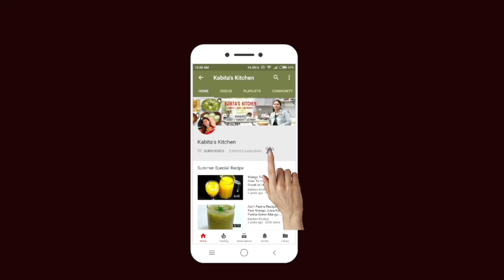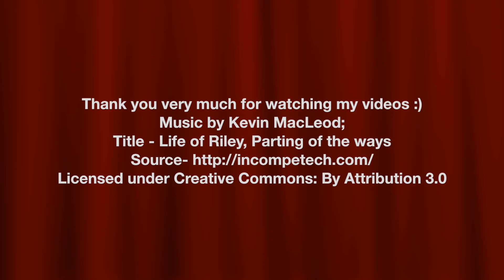अचानक आए मेहमान तो १० मिनट में बनाये ये टेस्टी नाश्ता बिना झंझट के | Instant Breakfast Recipe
Preparation time : 10 to 15 minutes
Serving -4

Ingredients
Rice flour - 1.5 cup
Capsicum-1/4 cup
Carrot -1/4 cup
Onion-1/4 cup
Cauliflower (grated)- 1/4 cup